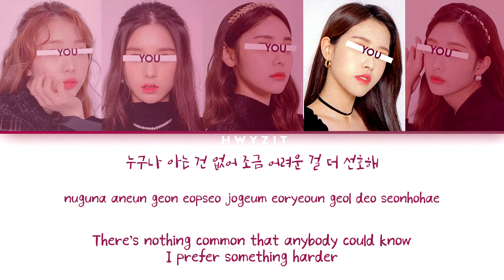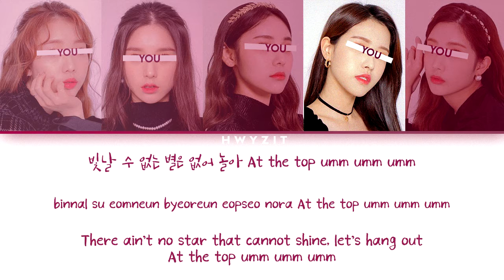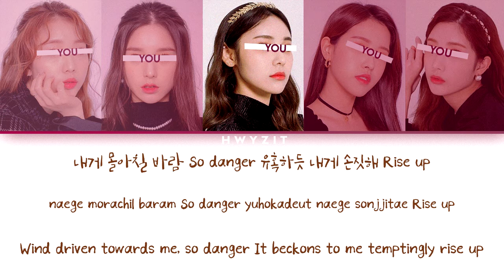Your Girl Group (5 Members) - 'Helicopter' [Original by CLC] Color Coded Lyrics l 씨엘씨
Artist : CLC(씨엘씨)
Song : 'HELICOPTER'